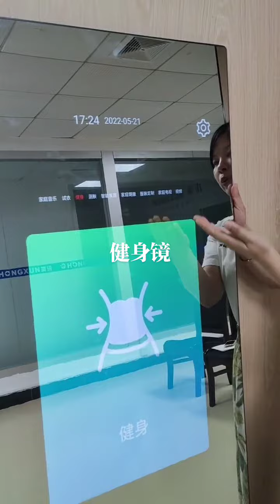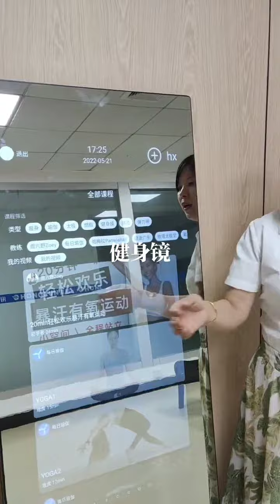Smart fitness mirror